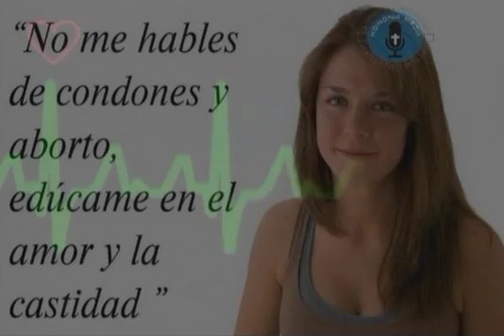LA FIGURA DEL EXTRANJERO EN EL ANTIGUO TESTAMENTO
MOVILIDAD HUMANA 17 05 16